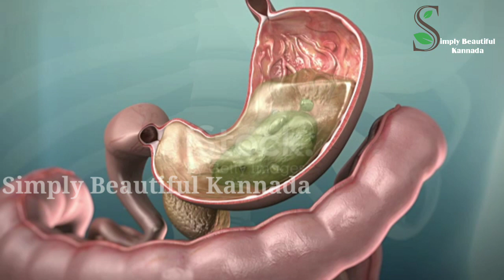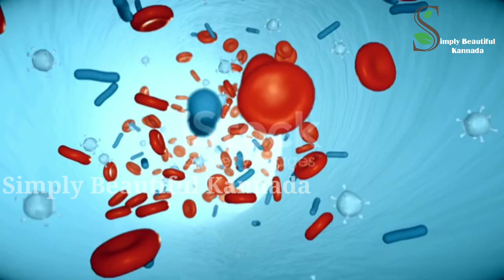ಕರಿಬೇವಿನ ಬಗ್ಗೆ ತಿಳಿಯಲೇ ಬೇಕಾದ ವಿಷಯ ಇದು | Health Tips Kannada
Hi Everyone,